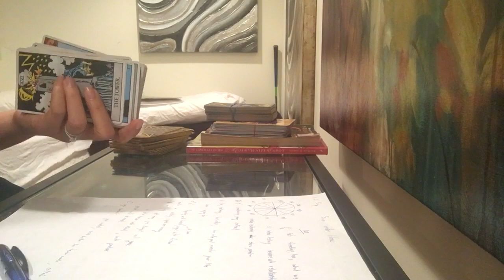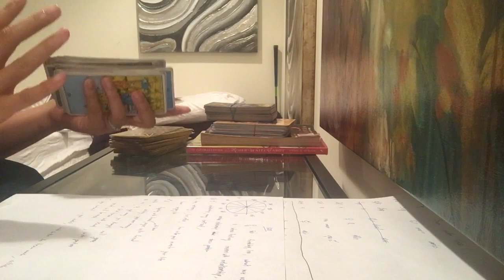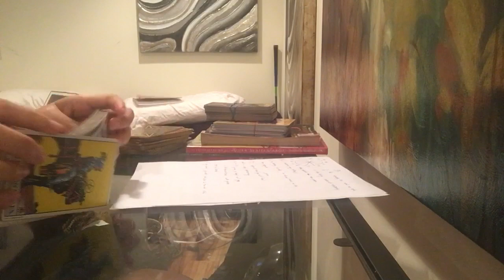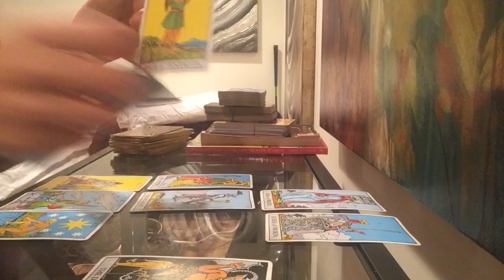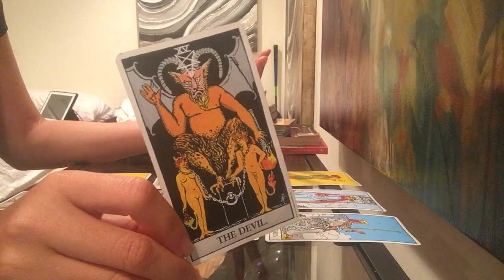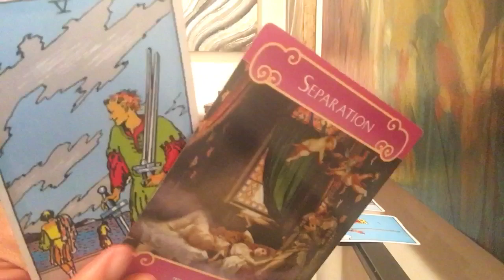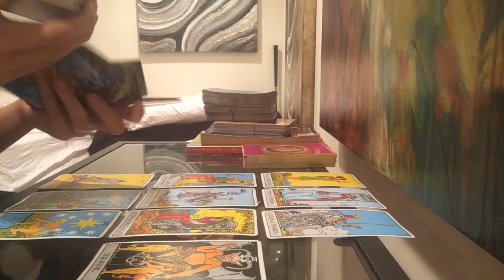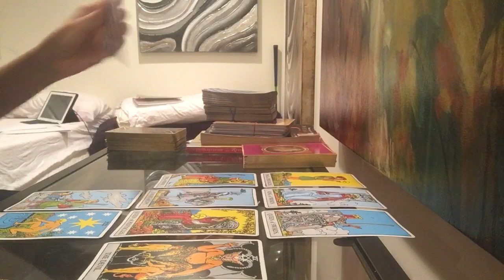ดูดวงราศีเมษ เดือนตุลาคม 2561 western astrology Aries ผู้ที่เกิด วันที่ 22 มี.ค-21 เม.ย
ดูดวงราศีเมษ เดือนตุลาคม  2561 western astrology  Aries
 ผู้ที่เกิด วันที่ 22 มี.ค-21 เม.ย.

Line : @jasminesj569
Add by url